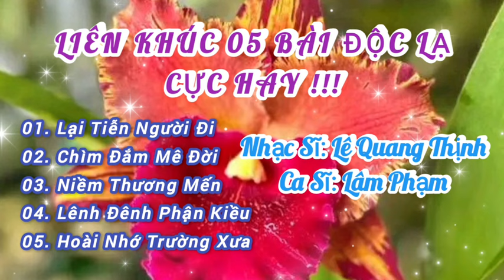LIÊN KHÚC 05 BÀI BOLERO ĐỘC LẠ I PHIÊN BẢN CA SĨ LÂM PHẠM - GIỌNG CA BUỒN I Lê Quang Thịnh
Trân trọng giới thiệu liên khúc, gồm 05 ca khúc nhạc xu hướng - độc lạ mang tính chất kỉ niệm với ca sĩ Lâm Phạm.
Trình bày: Phiên bản gốc, ca sĩ Lâm Phạm.
Xin cảm ơn các Ca sĩ đã hát rất hay các ca khúc này; Cảm ơn Quý thính giả luôn dành tình cảm tốt đẹp cho mình và những đứa con tinh thần của mình. Rất mong quý thính giả tiếp tục ủng hộ.
Link Youtube của mình:
Mời các bạn yêu nhạc cùng thưởng thức và nhớ ủng hộ những sản phẩm "Cây nhà lá vườn" của mình và ca sĩ Lâm Phạm nhé, thân mến!